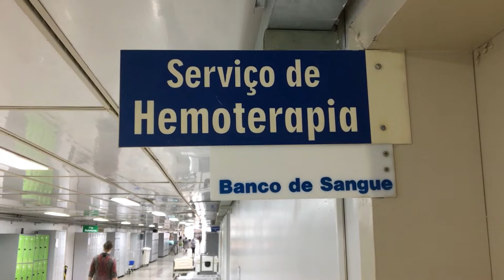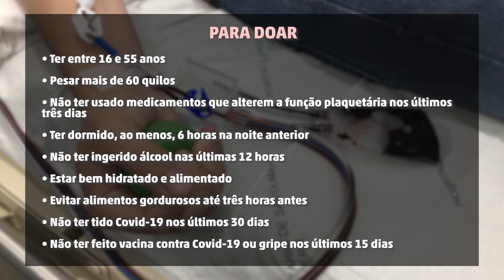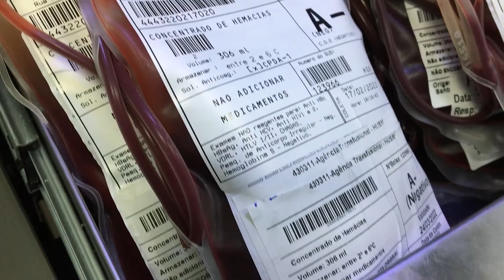Com alta demanda por doações, Husm retoma coleta de plaquetas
Só em fevereiro, Hospital Universitário realizou transferência de plaquetas para 473 pacientes